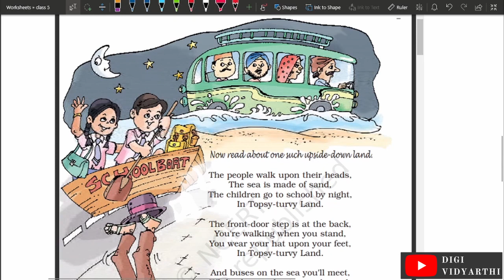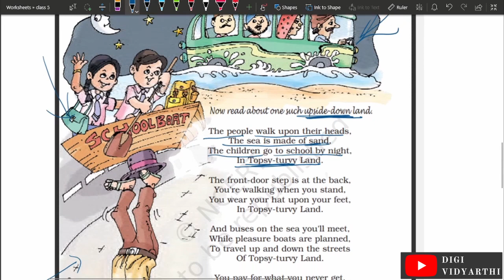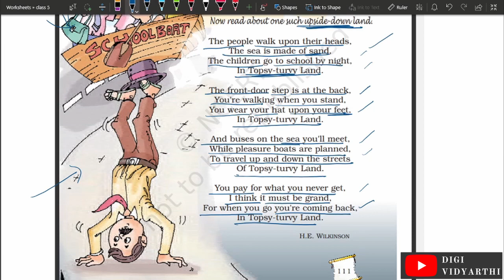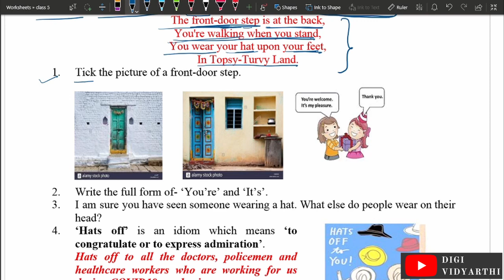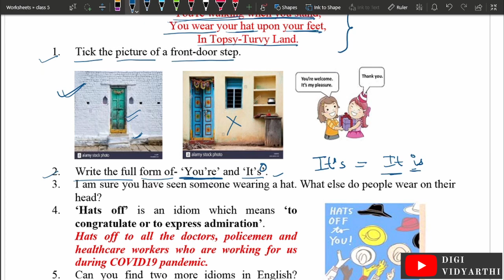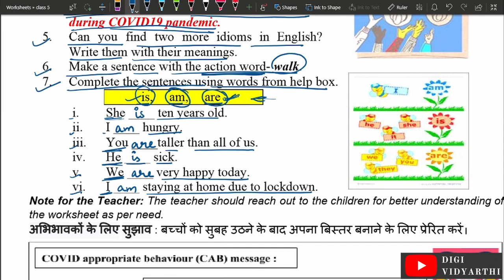Class 5 Worksheet 93 | TOPSY-TURVY LAND | ENGLISH | 21 OCT 2020 | DOE DELHI GOVT. School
Work sheet 93  answers
TOPSY TURVY LAND worksheet class 5
21 OCTOBER 2020
unit 7 : TOPSY TURVY LAND Marigold ( English worksheet )
In this video I have explained both the poem and the worksheet.